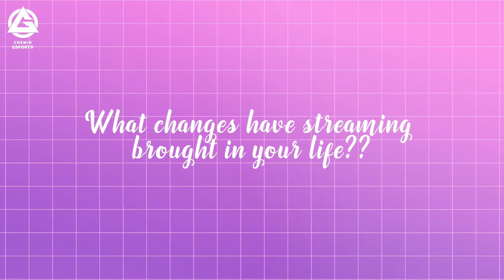Happy Women's Day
Women rise and shine in all walks of life. To all the women all around the world, the Chemin Family wishes you all a very Happy Women's Day.